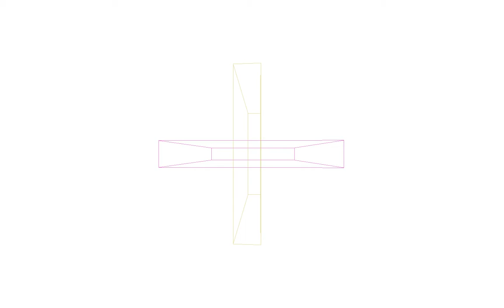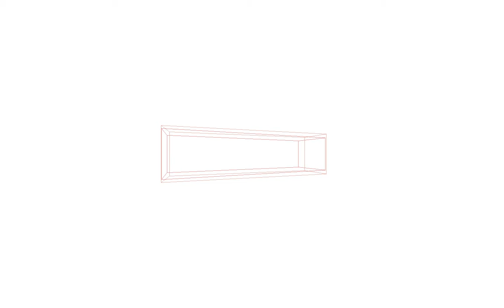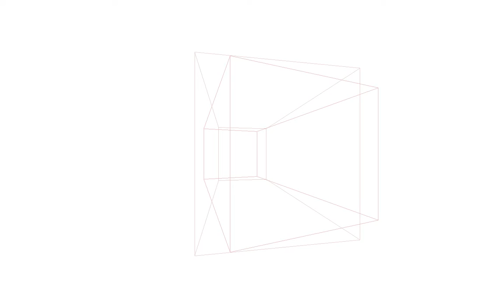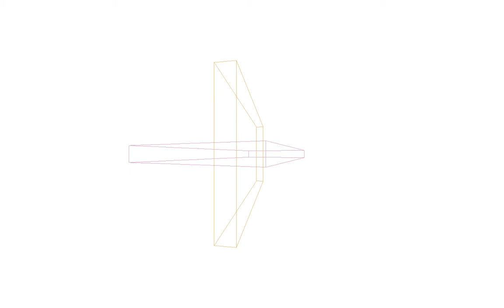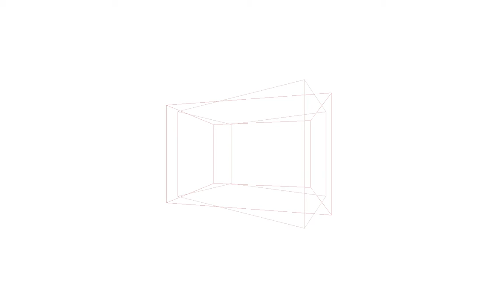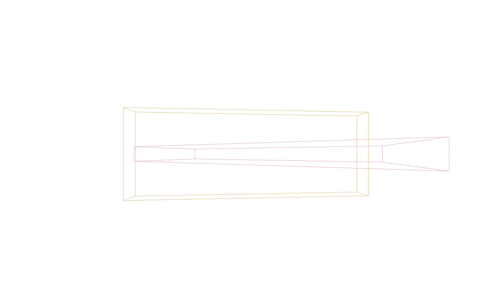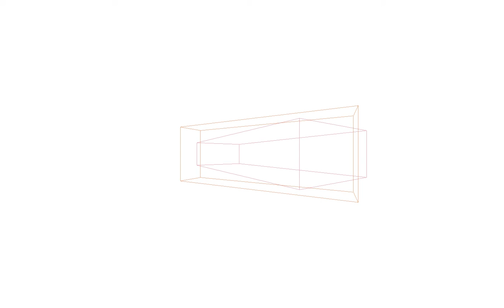nxW201724 20170623094945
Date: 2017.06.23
Study # 13
Topic: Instrument nxIN003, event.
Artist: Miquel Parera
Description: Almost Silent AV Study.

Tracks:

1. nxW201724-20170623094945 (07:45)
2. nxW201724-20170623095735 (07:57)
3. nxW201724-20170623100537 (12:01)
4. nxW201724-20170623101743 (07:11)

Total time: 34:56